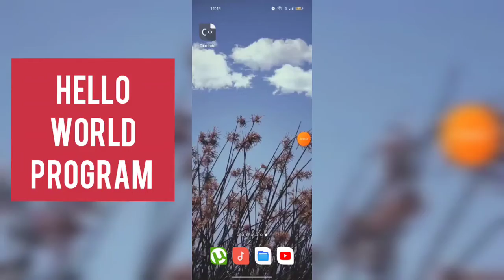hello world program in c++ | programming in mobile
guys iss video ma aap Jano ge ke kese c++ programming aap apne mobile main kr skte ho???

to agr aap ne 9technor channel ko subs nhi kya to kr len.